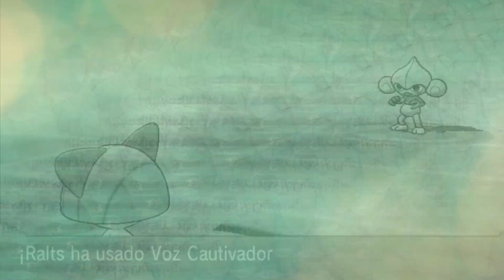Pokemon Rubi Omega - Gameplay español (Capítulo 15: En las fauces del enemigo)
Remakes modernos de "Pokémon Rubí" y "Zafiro" de GBA, con añadidos como las formas Primigemias de Kyogre y Groudon.
En la tercera generación de juegos Pokemon, el jugador recorre la región Hoenn del mundo Pokemon con la esperanza de capturar las más de 350 especies de Pokemon y convertirse en Maestro Pokemon.